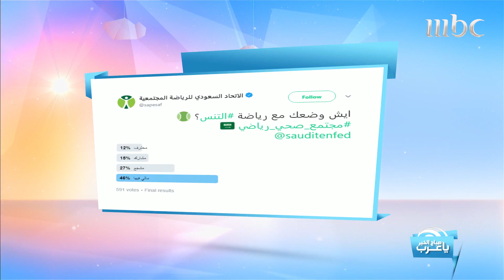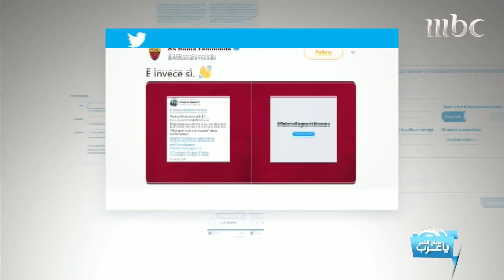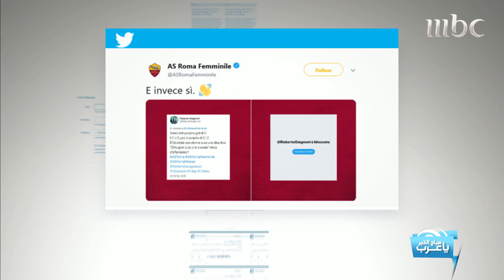تمارين يجب ممارستها بعد الولادة لاستعادة رشاقتك